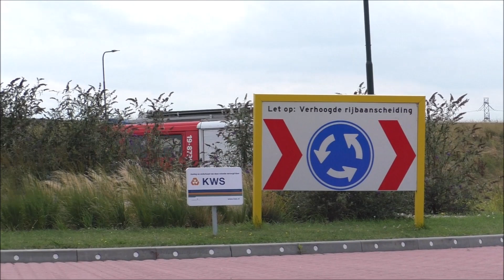[Primeur] PRIO 1 Reserve TS Brandweer 19-8730 met spoed naar een buitenbrand op de A58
Hallo Kijkers
Bedankt voor het kijken naar deze video.
V MEER INFORMATIE V
▶ Volg ons op Instagram: @112_zeeland

English:
Hello Viewers